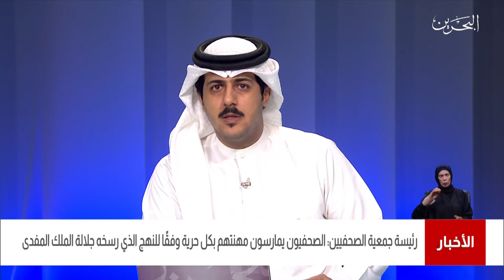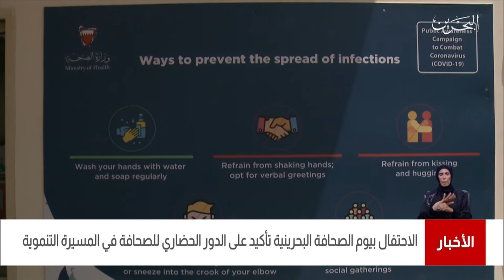البحرين مركز الأخبار : مداخلة هاتفية مع عهدية أحمد السيد رئيسة جمعية الصحفيين 07-05-2021